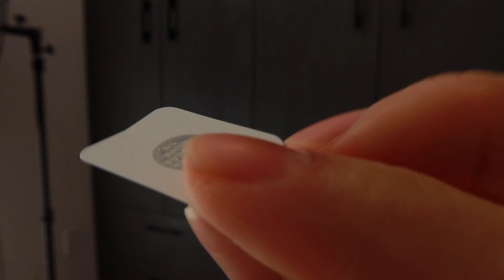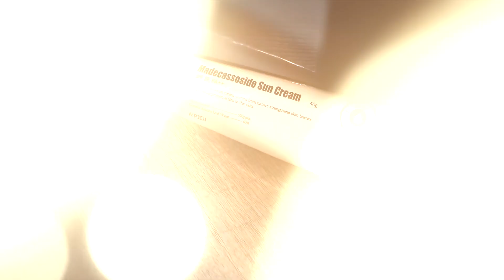BEST ACNE SKINCARE products | calm, soothe, treat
I know acne can be super tricky and depressing. Trust me, i've been through it lol. My skin has gotten better but as you can see from clips i still get breakouts around my chin area and cheeks. I try out so many makeup products and skincare that sometimes the wrong things just blow up in my face. These are some products that I really recommend for acne prone- skin!

My skin type is combination, acne prone!
I really hope these help you!

PRODUCTS MENTIONED

DRUNK ELEPHANT
T.L.C. FRAMBOOS™ GLYCOLIC RESURFACING NIGHT SERUM

Filming Equipment

Camera
Mic
Lighting Kit